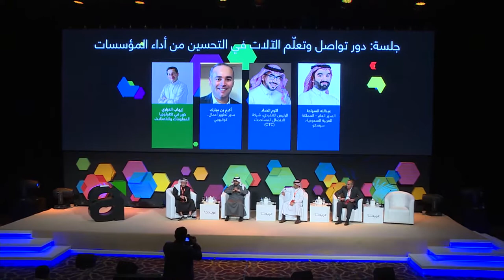M2M and Machine Learning in Improving Enterprise Performance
The World Economic Forum declared that this era is the “4th Industrial Revolution - the era of machine-to-machine communication and artificial intelligence. Everything is getting automated: from driverless cars, to smart homes, artificially intelligent city grids, 3D printed architecture and integrated bots that help us make sense of it all. According to GSMA, the number of M2M connections (connected devices) in MENA is expected to reach 27.7M by 2020. M2M and machine learning have the potential to transform ways of doing business across functions, including optimizing supply chain, enhancing customer service, delivering customized information to sales teams to improve efficiency, and much more. This panels hosts experts to talk about the building blocks, best practices and challenges in developing a connected enterprise, and the opportunities this will create for businesses and entrepreneurs.

Akram Benmbarek, Director of Business Development, Quanergy
Akram Al Haddad​​, CEO, Creative Telecom Company (CTC)
Tarik Al-Turki, Country System Engineering Manager, Cisco
Mod: Ehab Al Khiary, Executive & Entrepreneur in Information Technology and Communication